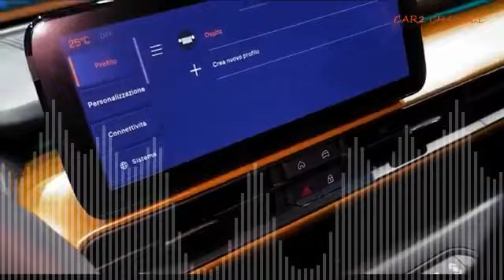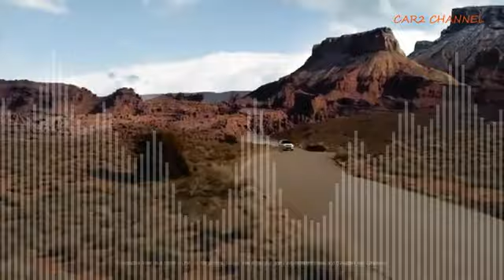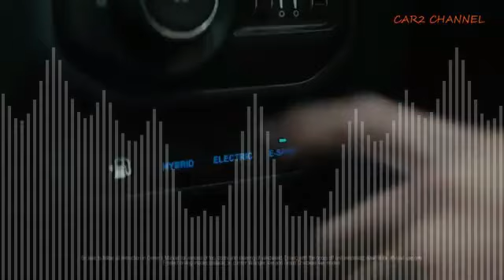9 9 Jeep Avenger First Electric SUV 1